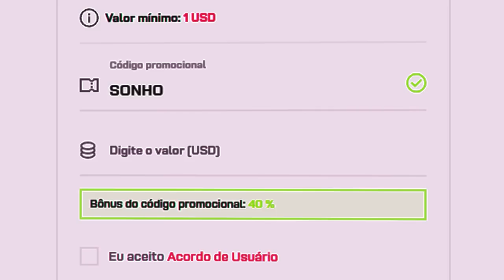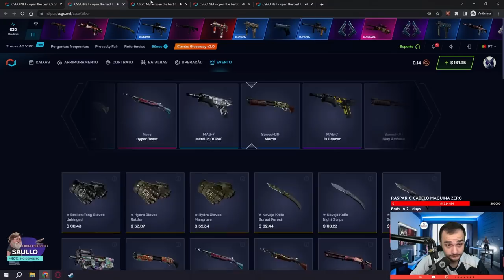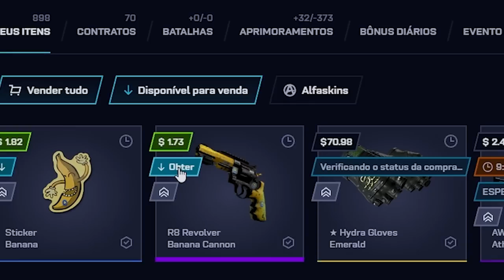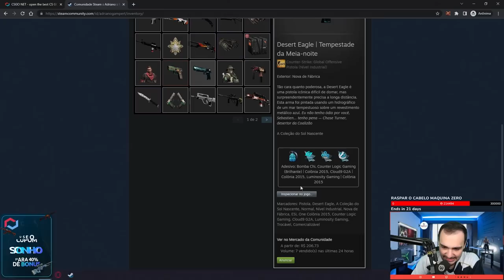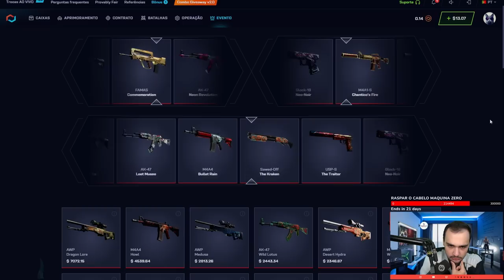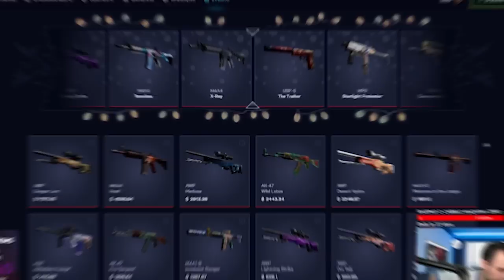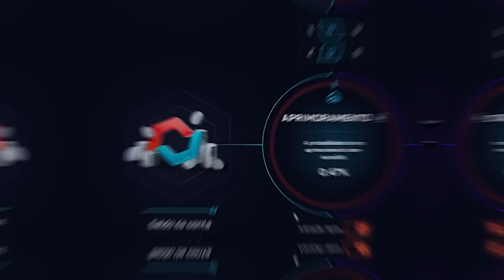Ganhei uma LUVA ★ EMERALD para o INSCRITO no CSGO